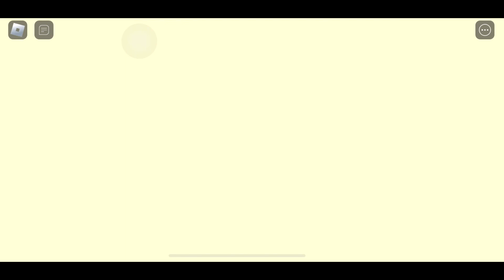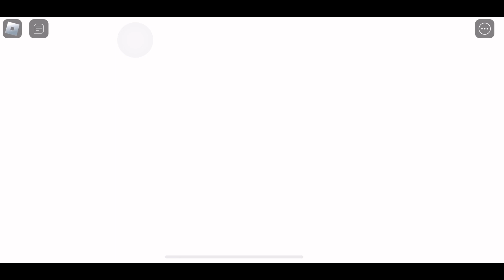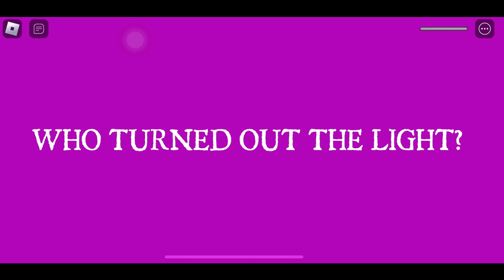Roblox Escape The Carnival of Terror Obby! 🤡Full Gameplay Walkthrough